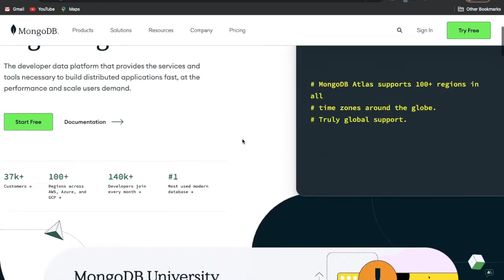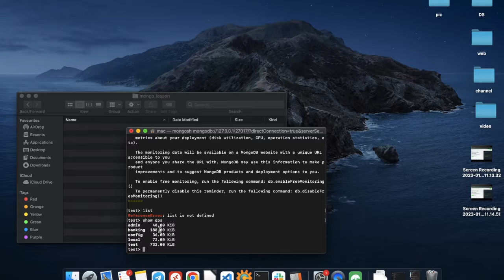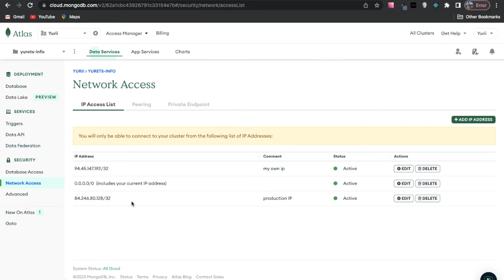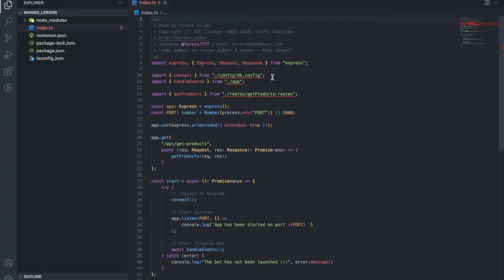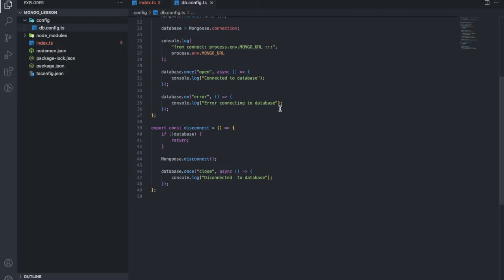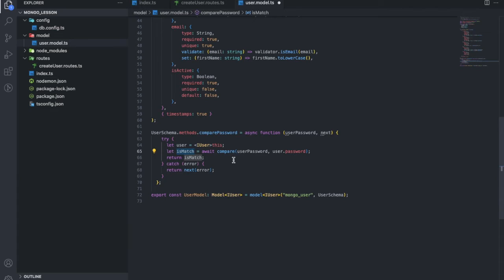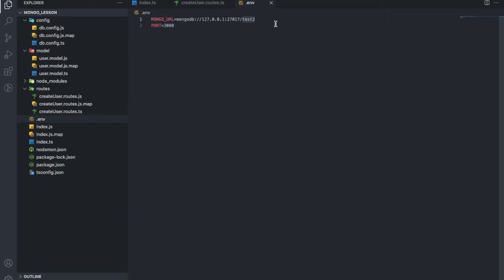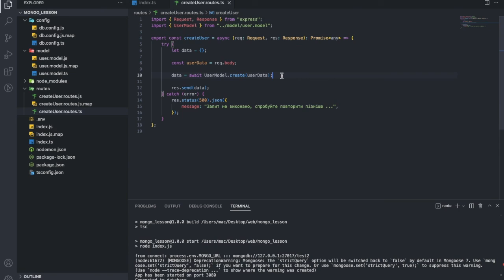Mongo не Манго 😉 Як працювати з MongoDB? Запити до Монго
Перше відео із серії про mongodb Як налаштувати роботу та працювати з Моного навіть без інтернету! Створення БД та коллекцій, модель Юзера.Перший запит = create!